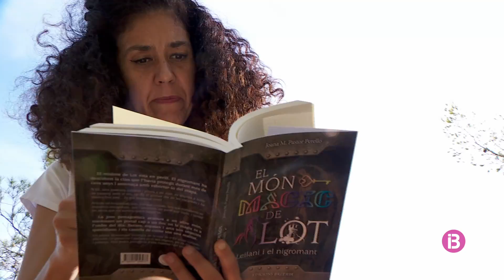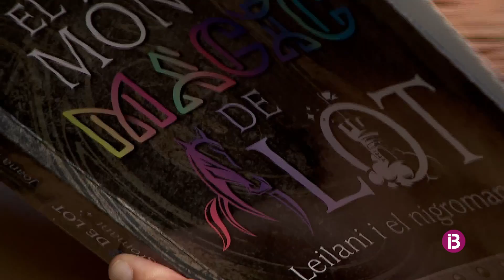Transitant la fantasia de "El món màgic de Lot"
És la primera novel·la de l'escriptora Joana Maria Pastor